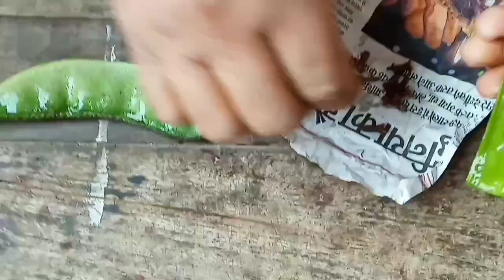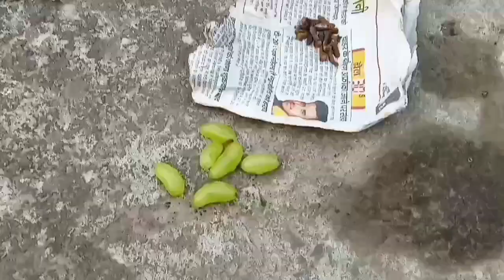New & Best Ideas: Super Special Technique For Propagating Cloves From Seeds|Growing Clove Plant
Musician: BatchBug
Grow cardamom plants indoors,grow faster from seeds,cardamom plants growing easy tips,elaichi growing,grow plants faster at home,Elaichi growing tips,elaichi plant,elaichi, cardamom plants,elaichi ki kheti kaise kare
Ilachi plant growing at home good idea ilachi growing at home
ilachi kaise ghar me lagate hai
ilachi idea
elaichi plant growing
elaichi plant growing from seeds #2023
growing cloves with potato
How to grow cardamom seeds | Grow plants from seeds |How to grow cardamom plant from seeds
5000₹ किलो वाली इलायची,बीज से घर पर उगाने का सीक्रेट तरीका
How to grow clove plant at home/How to grow clove plant from seed
how to grow cardamom plant in pot
how to grow cardamom plant from seeds
how to grow cardamom
how to grow elaichi plant
elaichi ke fayde
how to grow elaichi plant at home in hindi
cardamom cultivation methods
green cardamom
choti elaichi
cardamom seeds
elaichi ke beej
cardamom plant care
Elaichi ke plant
awesome gardening idea
organic
healthy living
Elaichi ki kheti
इलायची का पौधा कैसे उगाए?toptreegarden
Top Gardening
How to grow cardamom easily at home
how to grow cardamom from seeds in 2023
how to grow elaichi at home
Elaichi ka paudha ghar par kaise lagaye
how to grow cardamom at home
how to grow cardamom plant at home
easy way to grow cardamom
how to grow cardamom from seeds
how to grow cardamom from seed
how to grow cardamom plant
grow cardamom
growing cardamom from seeds at home
grow cardamom at home
cardamom plant
grow cardamom plant
grow cardamom from seeds
grow cardamom plant in pot
easiest way to grow cardamom at home
Simple way to grow cardamom plant from seed at home
how to grow cardamom plant from seed at home in 2024
grow cardamom plant easily
best way to grow cardamom
grow elaichi from seed in 2023
best way to grow cardamom plant from seed
grow cardamom plant from seed
grow cardamom plant from seed at home
How do grafting get lot of benefits
create new hormone
rooting hormone
Grafting multiple branches
Grafting with aloevera
plants grafting
skill create new root
skill create root new
hormone new
diygardenideas
skill propagation mango
growing mango
gardening tips
gardening ideas
grafting mango tree
diva garden
best natural hormone
best natural fertilizer
mango tree
how to grow
how to grow mango tree
how to propagate mango tree
mango tree grafting
propagate mango tree#greengoldgarden
transplanting mango tree
grafting
how to graft a lemon tree
maidul's gardening techniques
maidul's gardening
air layering
approach grafting
grafting mango tree#clovesforhairgrowth
seed propagation